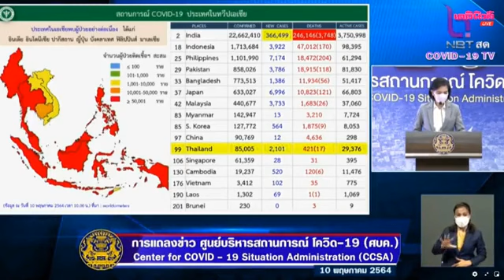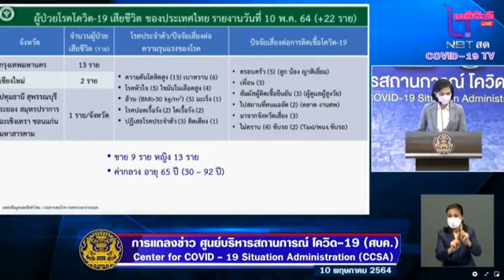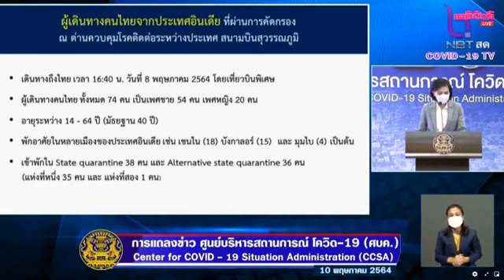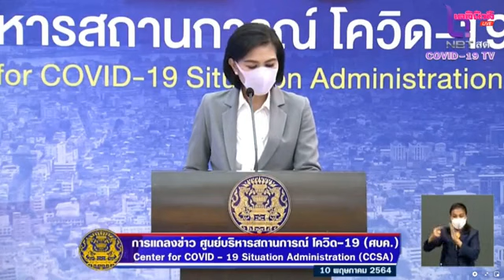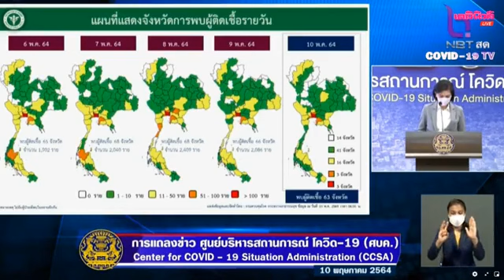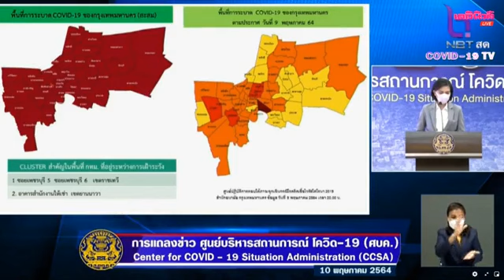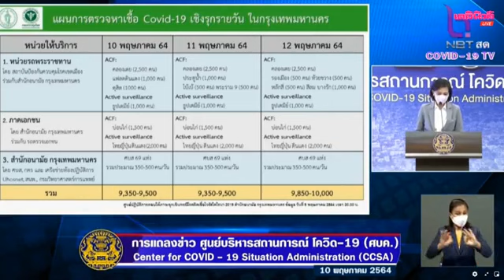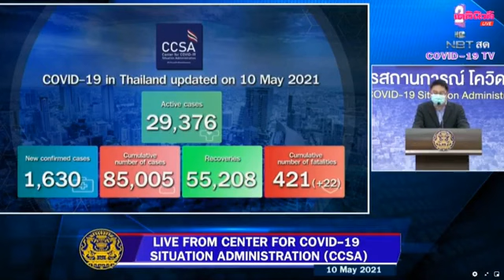🔴 LIVE : แถลงสถานการณ์โควิด -19 ประจำวันที่ 10 พฤษภาคม 2564